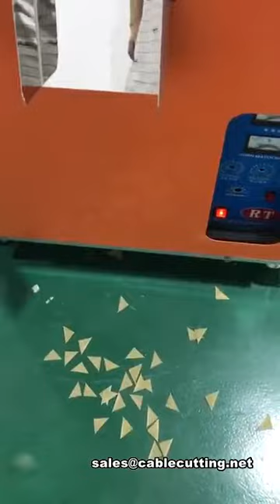Multifunctional ultrasonic webbing tape cutting machine, Triangle shape cutting machine